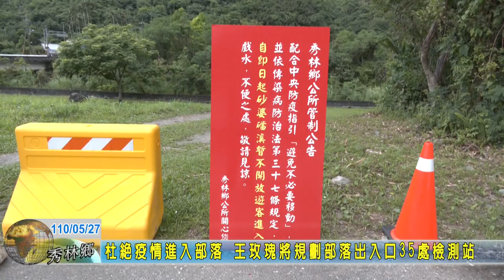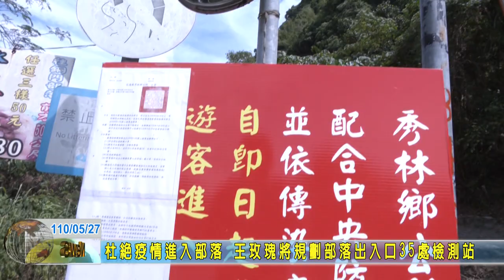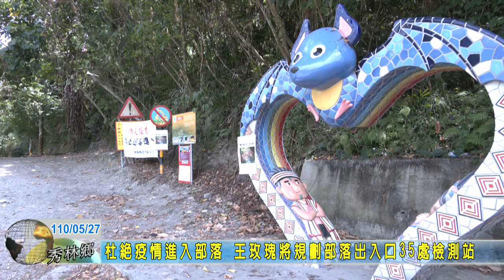20210527 06 杜絕疫情進入部落